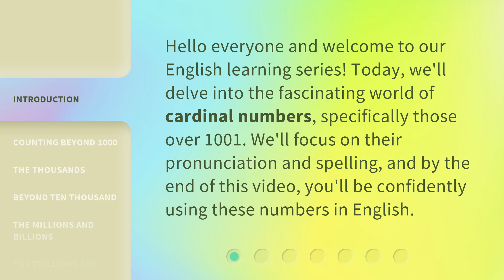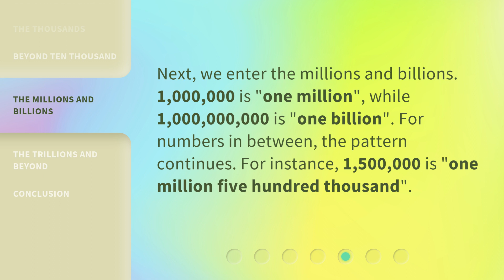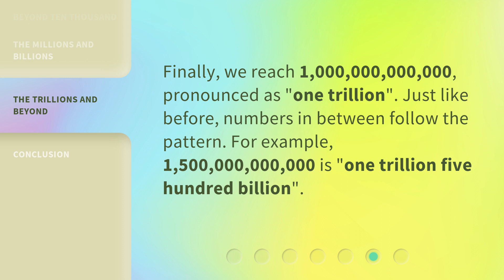Mastering Numbers in English: Cardinal Numbers 1001 and Beyond!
Mastering Numbers in English: Cardinal Numbers 1001 and Beyond! • Learn how to confidently use cardinal numbers over 1001 in English. Discover the pronunciation and spelling of these numbers, and master counting beyond 1000. From thousands to billions, this video will guide you through the fascinating world of numbers in English.

00:00 • Introduction - Mastering Numbers in English: Cardinal Numbers 1001 and Beyond!
00:31 • Counting Beyond 1000
00:57 • The Thousands
01:19 • Beyond Ten Thousand
01:39 • The Millions and Billions
02:02 • The Trillions and Beyond